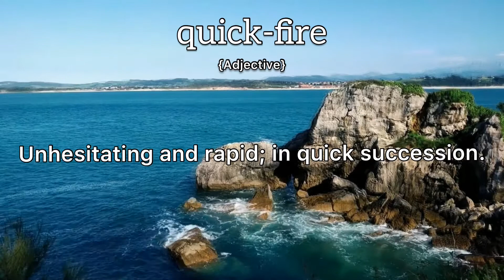Quick-Fire Meaning : Definition of Quick-Fire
- What is the meaning of Quick-Fire
- What is the definition of Quick-Fire
- How to pronounce Quick-Fire